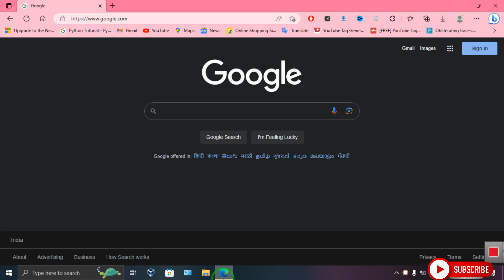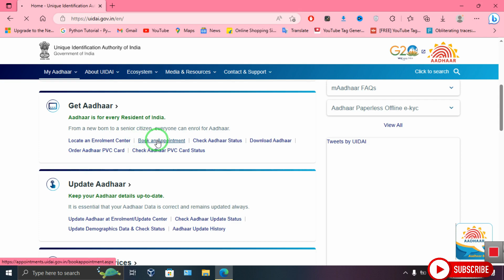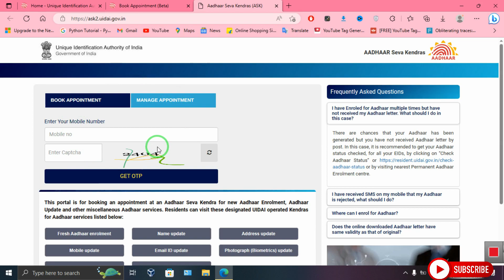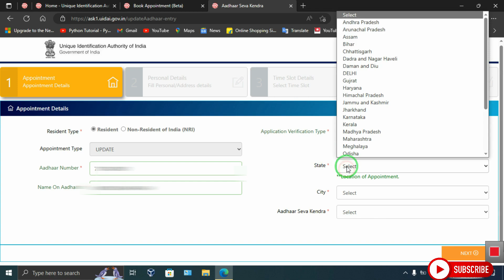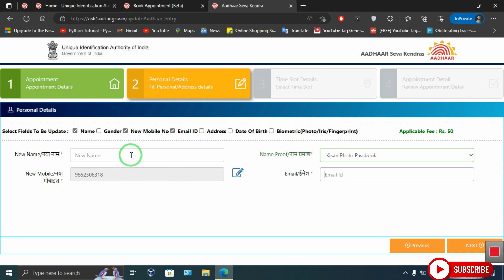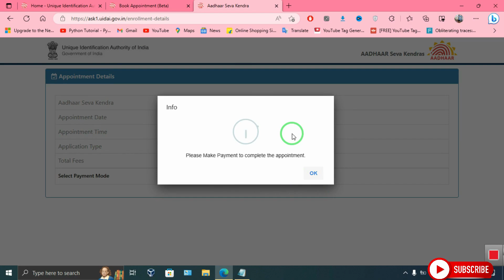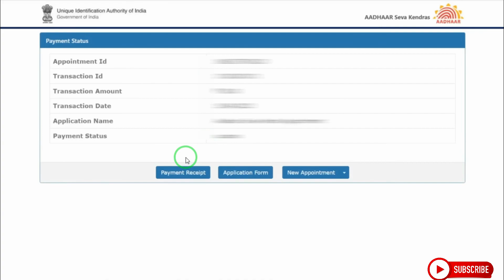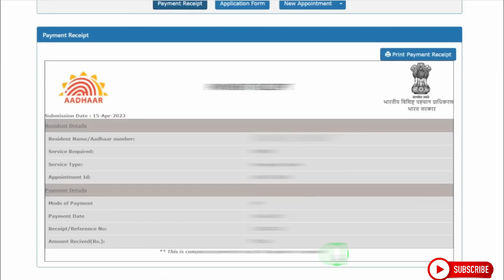How To Change Mobile Number In AadhaarCard | How can I update my mobile number in Aadhar card online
How to Change Mobile Number In Aadhar Card | How Can I Update My Mobile Number In Aadhar Card Online
How can I update my mobile number in Aadhar card online | How To Change Mobile Number In AadhaarCard

Topic Covered Video 👇
1. how to link mobile number to aadhar card
2. how to link mobile number to aadhar card online
3. how to link mobile number to aadhar card at home
4. how to link mobile number to aadhar card in post office
5. how to link mobile number to aadhar card without appointment
6. how to link mobile number to aadhar card first time
7. how to link mobile number to aadhar card 2023
8. How to Link Mobile Number to Aadhar Card UIDAI online Aadhar IPPB door step Service
9. aadhar card mobile number registration online
10. aadhar card mobile number update
11. aadhar card mobile number change
12. how to register mobile number in aadhar card online
13. register mobile number in aadhar card online
14. register new mobile number with Aadhar card
15. link aadhar card with mobile number
16. link aadhar to mobile number online
17. aadhar card me mobile number kaise jode
18. link mobile number with aadhar
19. aadhar card mobile number registration 2023
20. aadhar card me mobile number kaise jode
21. aadhar card par apna mobile number kaise add kare
22. aadhar card par new mobile number kaise add kare
23. online aadhar card mein mobile number kaise jode 2023
24. aadhar card me mobile number kaise jode online free
25. aadhar card me mobile number kaise jode online mobile se 2023
26. aadhar card mobile number change online free
27. aadhar card phone change online
28. aadhar card mobile no update online without otp
29. aadhar card mobile number change online kaise kare
30. how to change mobile number in aadhar card 2023
31. how to link mobile number in aadhar card
32. how to change mobile number in aadhar card online
33. aadhar card me online mobile number change kaise kare
34. aadhar card me mobile number change kaise kare 2023
35. aadhar card me mobile number kaise update kare